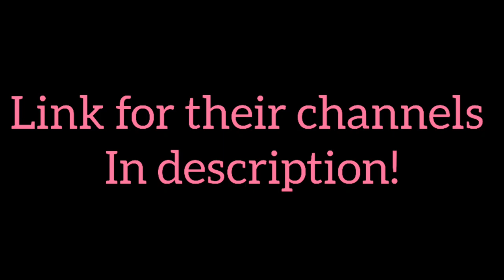pro console player?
Copyright laws:
Under no circumstances, have I or will I intend to use copyrighted content to disrupt  or incorrectly use them in a matter of the owner disagreeing. All of my sounds are not copyright protected so I am legally allowed to use them; they shall not be sold or used incorrectly in my videos.

If you have any problems about me using unnaceptable sounds, then please let me know.